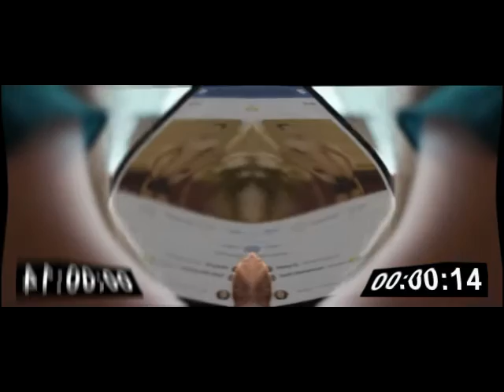Optimum Commercial, Ronaldo Faster Effects Round 1 vs Jayden Galipo & Megan Woodmansee